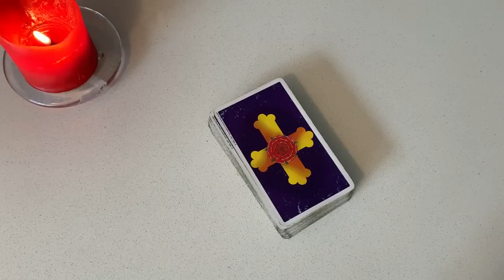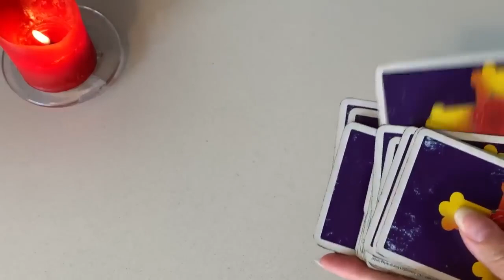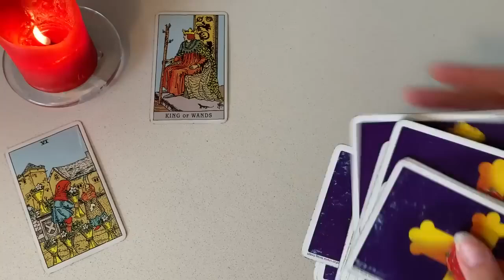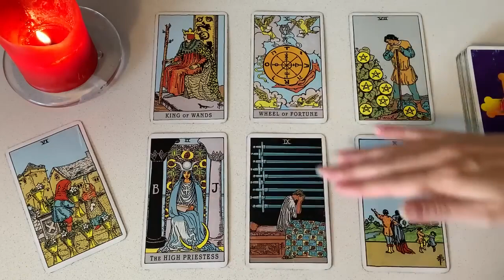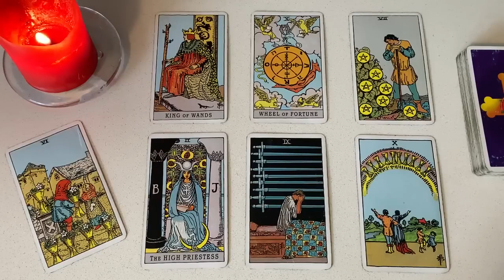CANCER ♥️ AN EMOTIONAL MESSAGE IS COMING! ♥️ 25 MAY 2023 DAILY TAROT